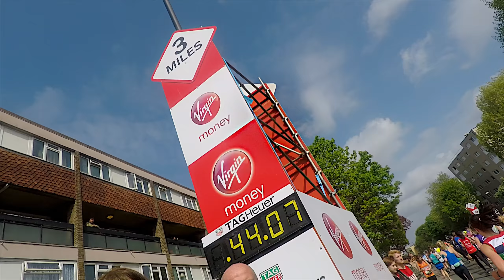Week Three: The Early MIles...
Don't know what to expect from the Virgin Money LondonMarathon ​?

Every week between now and race week, Martin Yelling ​ will talk you through the race stage by stage.